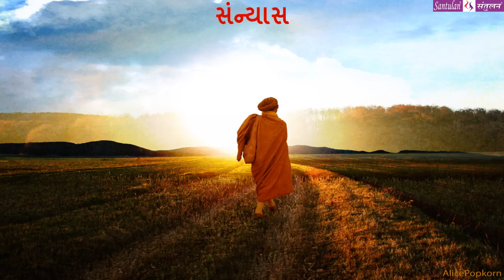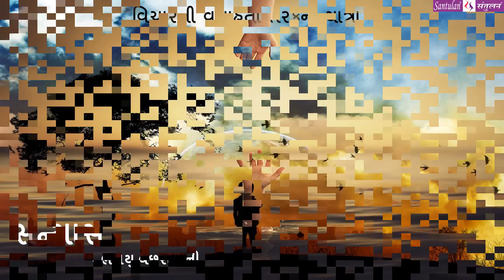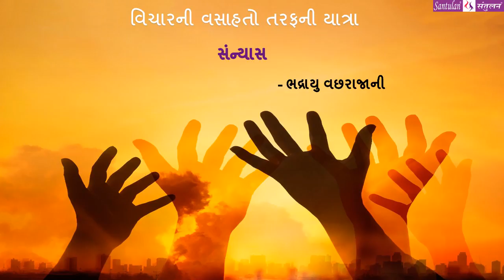|| મંગળ મંથન : ૭૧ || સંન્યાસ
વિચારની વસાહતો તરફની યાત્રા:

::: "સંન્યાસ " :::
(પ્રતિ મંગળવાર : એક વિચાર-મંથન) લેખન+પ્રસ્તુતિ:
ભદ્રાયુ વછરાજાની

Bhadrayu Vachhrajani